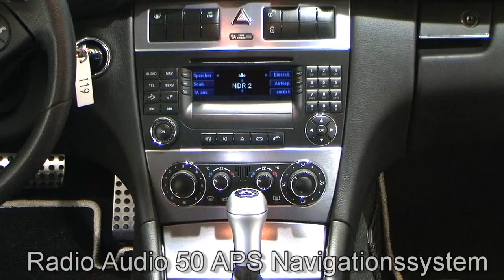Autohaus S+K Mercedes Benz CLC 180 Kompressor Obsidianschwarz 04521